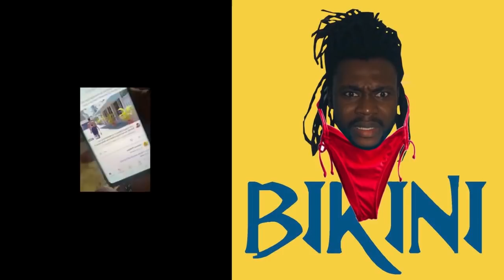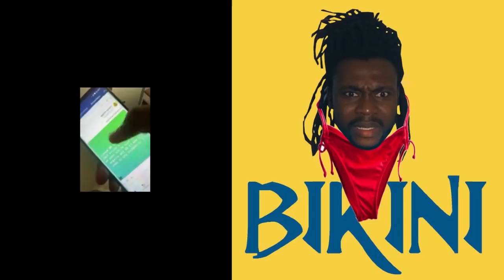TANDE KOZE MK AP DI FEDNAELLE MESYE